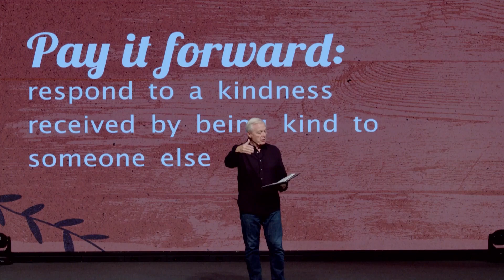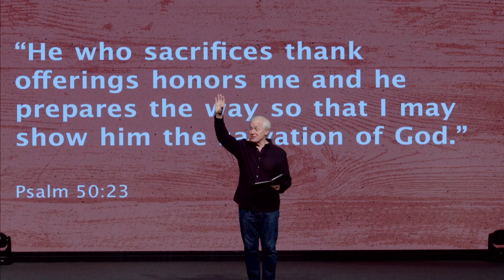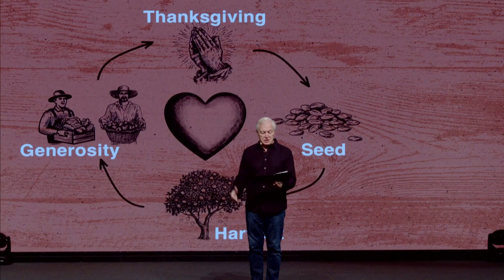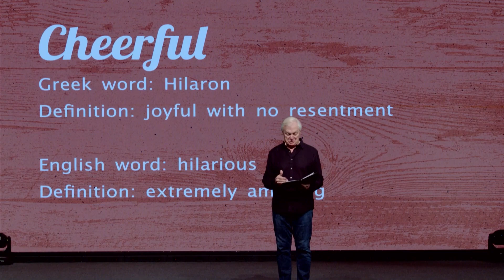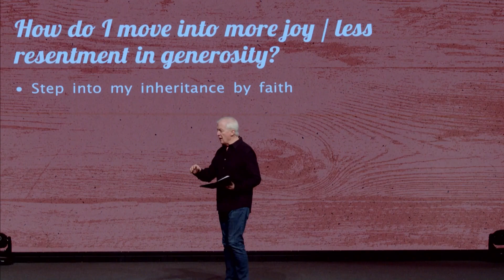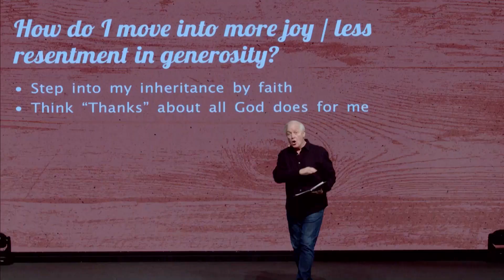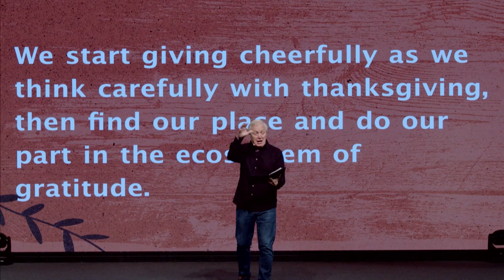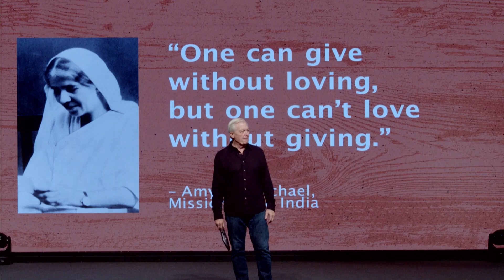With Thanks, Giving!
When the power of gratitude rises in the human soul, it shows up with phrases like: “I don't know how to thank you,” or “I have no words.” So how can we say thanks in moments like that? The answer is simple, pay it forward. Respond to the kindness you received by being kind to someone else.